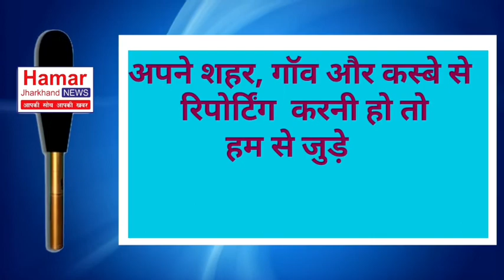सोशल मीडिया के जरिए अपराधियों पर नकेल कसने की तैयारी में जुट गयी है अब झारखंड पुलिस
*राँची से सुनील पोद्दार की रिपोर्ट*

दरअसल राज्य में बढ़ रहे क्राइम ग्राफ को लेकर झारखंड पुलिस लगातार निशाने पर रही है विपक्ष एक तरफ जहां पुलिसिया व्यवस्था पर सवाल खड़ा कर रही है तो दूसरी तरफ आम जनता भी दबी जुबान से ही सही यह कहती रही है कि कहा है पुलिस. ? बावजूद इसके पुलिस के बयान का खास तौरपर महिलाए स्वागत करती नजर आ रही है..

 डीजीपी के भरोसे को अमलीजामा पहनाते हुए राजधानी रांची के पुलिस कप्तान सुरेंद्र झा ने क्राइम कंट्रोल के लिए 2 व्हाट्सएप नंबर 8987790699 और 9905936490 जारी किया है, उन्होंने कहा है कि कहीं भी, कोई भी मुसीबत में हो या उसे परेशान किया जा रहा हो तो तत्काल व्हाट्सएप नंबर पर पुलिस को सूचना दें पुलिस तत्परता के साथ सुरक्षा और सहायता उपलब्ध कराएगी।

बरहाल पुलिस के इस पहल की सराहना और स्वागत तो जरूर किया जा रहा है , लेकिन पुलिस को भी सोचना होगा कि नेताओं के भाषण की तरह आश्वासन देने का काम अब बंद करें , उसे यह भी समझना होगा कि सोशल मीडिया को लेकर वह कितना वेल एक्यूबड है।